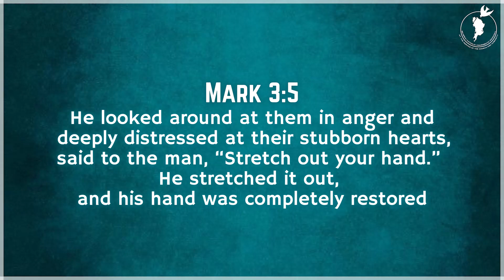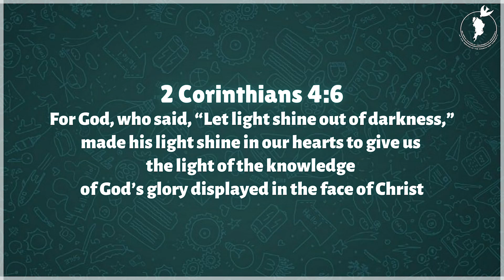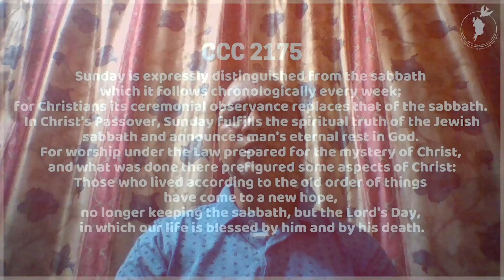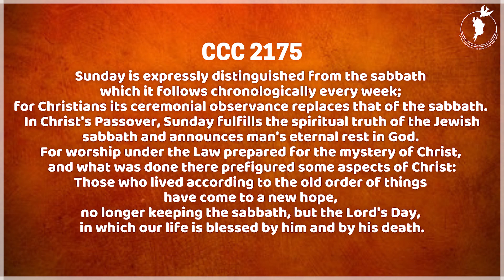"The Third Commandment" | The Ten Commandments | Mr. George Chettiar | DAY 3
Today in our series on the Ten Commandments we have Br. George Chettiar who speaks about the 3rd Commandment and how God wants each and every one of us to keep the Day of the Lord, The Sabbath day Holy, He also emphasizes the Importance of the Eucharist.